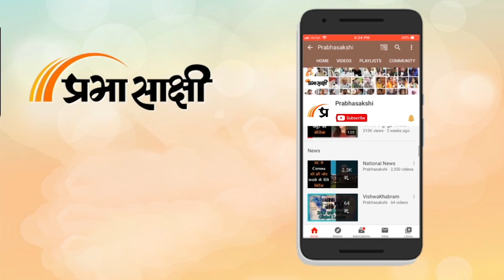Vishwakhabram: Russia-Ukraine की लड़ाई में मौका देख Pakistan ने कमा लिये 36 करोड़ 40 लाख डॉलर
Russia-Ukraine War को चलते हुए 650 दिन होने वाले हैं। जाहिर है इतने लंबे समय तक यह दोनों देश सिर्फ अपने हथियारों के बलबूते तो युद्ध लड़ नहीं सकते। युद्ध लड़ते रहने के लिए सैन्य साजोसामान की तत्काल जरूरत होती है और खुद के उत्पादन से इसकी पूर्ति नहीं हो सकती इसलिए अन्य देशों की मदद लेना स्वाभाविक-सी बात है। देखा जाये तो रूस-यूक्रेन युद्ध में यह बात किसी से छिपी नहीं है कि Ukraine को America और NATO देश जमकर हथियार सप्लाई कर रहे हैं तो दूसरी ओर Russia ने China, North Korea, Iran और अन्य मददगार देशों से सैन्य साजोसामान की खरीद जारी रखी है।

0:00 intro
0:21 एंकर
1:45 पाकिस्तान पर बीबीसी उर्दू की चौंकाने वाली रिपोर्ट
3:25 आरोपों पर आया पाकिस्तानी विदेश कार्यालय का जवाब